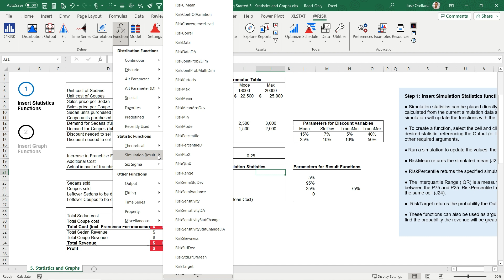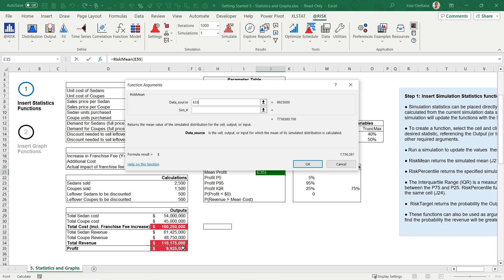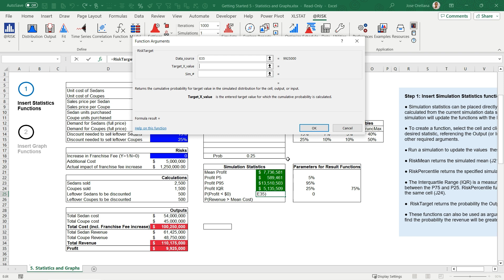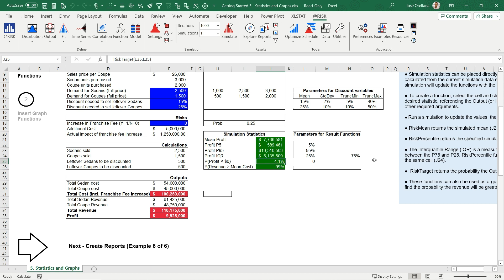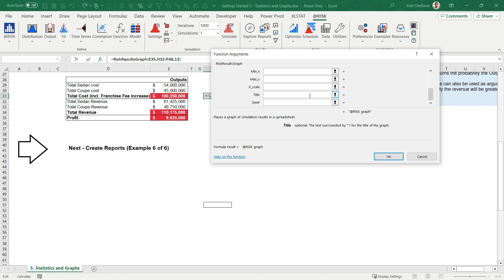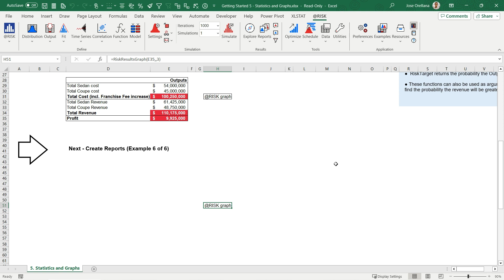Getting Started 5 – Report Statistics and Graphs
Introduction to functions to create statistics and graphs anywhere on the spreadsheet in @RISK.